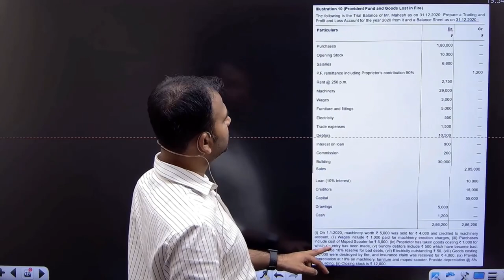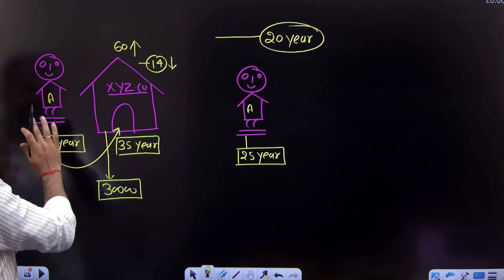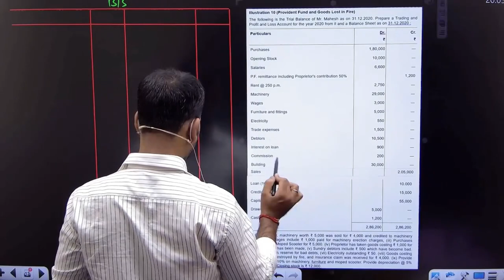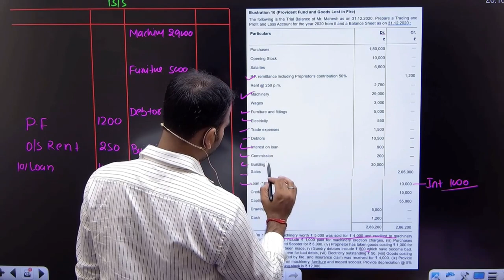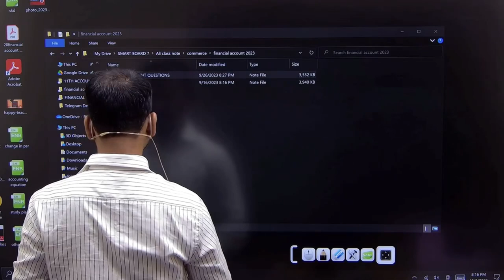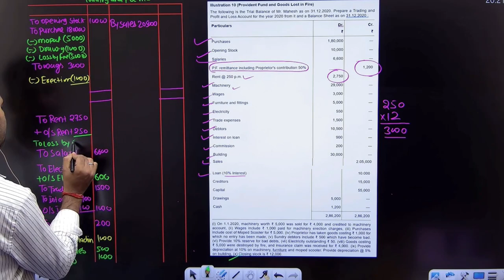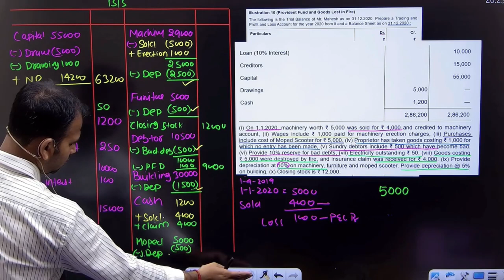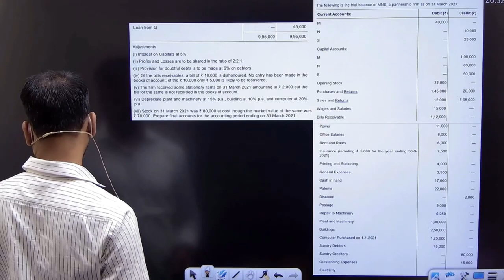Final account | Practice questions | Part 18 | Financial accounting for bcom | By Anuj sir